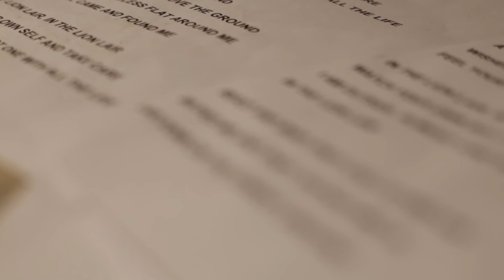Mèsico + Gionata Mirai - Your church | An easy night with...@La Malvagio Inc.